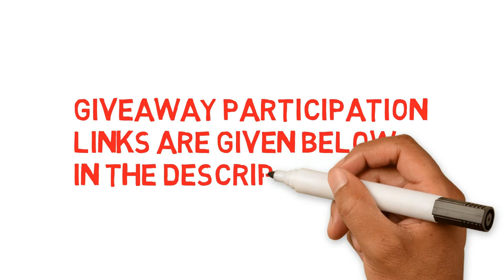Music Nation Giveaway | Craft Giveaway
Giveaway is over and the winner has been contacted through E-mail, Thanks a lot for showing interest and a respectable support.